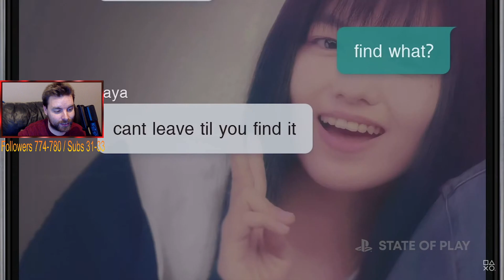Silent Hill 2 / The Short Message PS5 - State Of Play 2024 Reaction